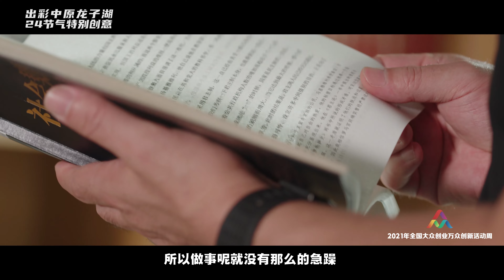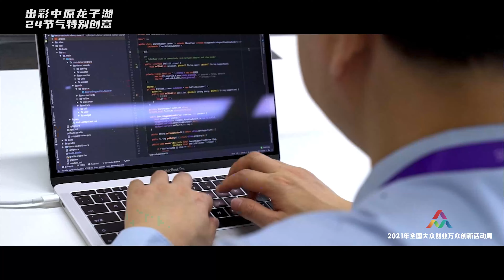The Creative Story About 24 Solar Terms~ Summer~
Entrepreneurship is a kind of spirit. The founder of Banu Hot Pot believes that China's catering culture has its unique charm, which means that catering entrepreneurs must have their characteristics, and innovation is a state that a company must maintain.